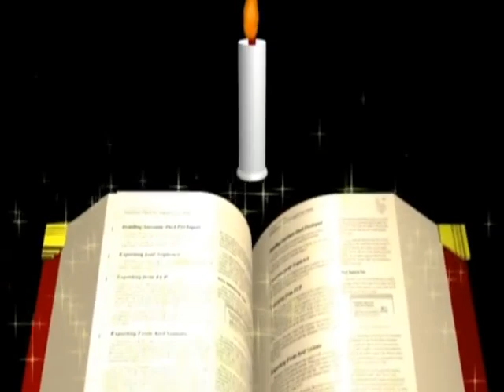HP-28 నీ నమ్మిక ఎవరియందు || Hrudaya Pariksha - 28 || by Sis Joy Cherian